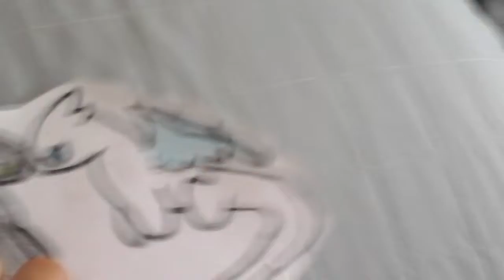Desenhos para incritos meus